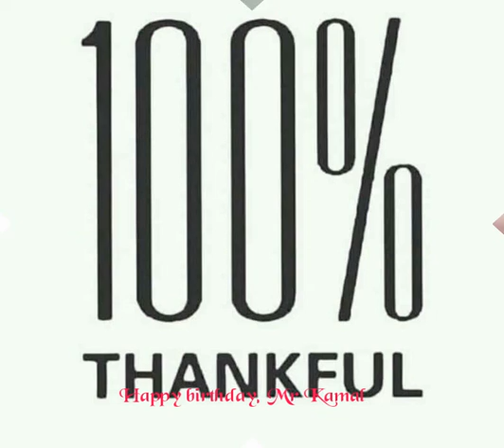Happy birthday, Mr Kamal.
Happy birthday to you, wishing you long life and prosperity. Congratulations 🎷💯